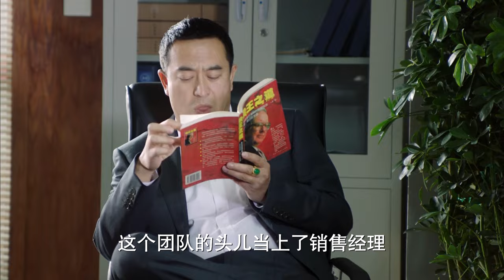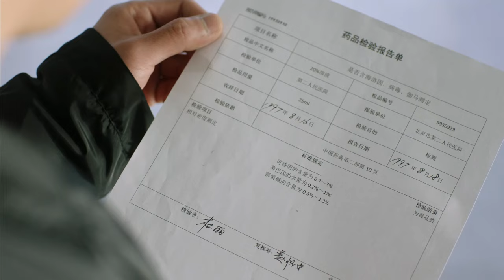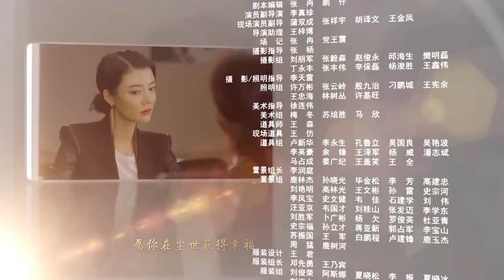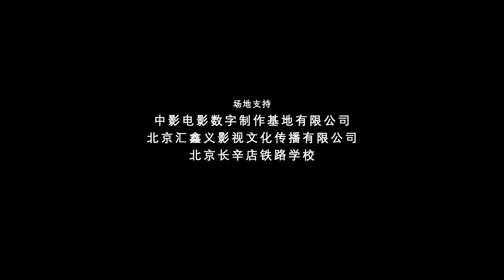[Multi-sub]《生逢灿烂的日子》第27集 | 张嘉译 车晓 姜武 刘佩琦 徐峥 果靖霖 A Splendid Life in Beijing EP27【捷成华视偶像剧场】